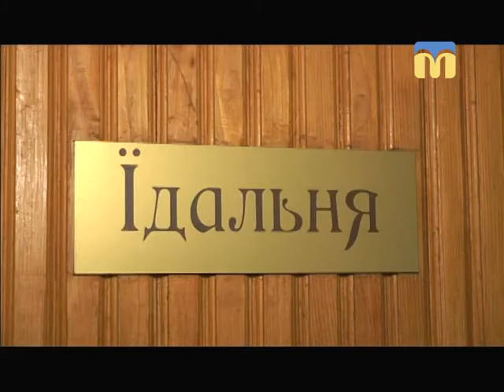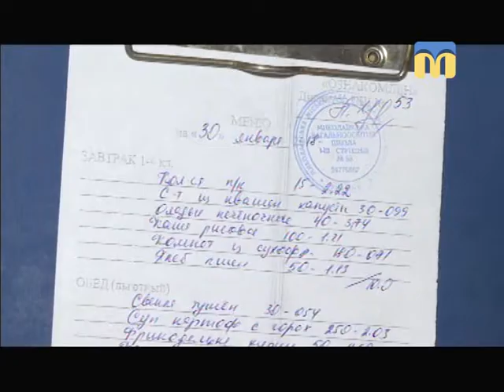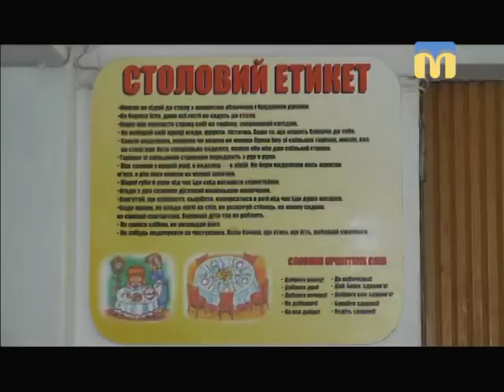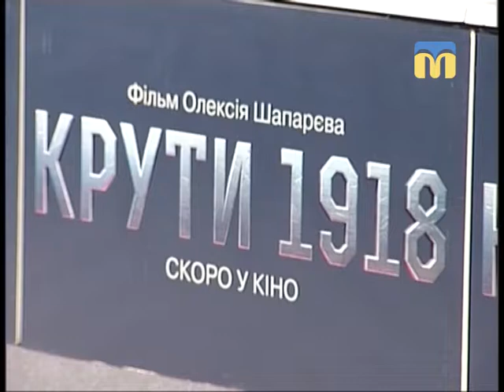Телевізійні новини Миколаївщини - 13:30 — (30.01.2018)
Інформаційна картина дня (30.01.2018) поглядом кореспондентів телеканалу “Миколаїв” (випуск новин — 13:30):
- у Миколаєві  тимчасово припинений рух трамваїв за маршрутами № 1, 7 і 10;
- батьки контролюватимуть харчування дітей у школах;
- у Миколаєві відбудеться передпоказ стрічки «МІФ»;
- у Києві презентували художній фільм “Крути 1918”.